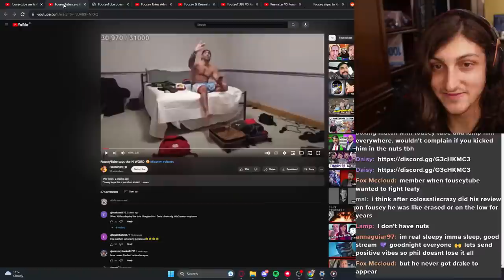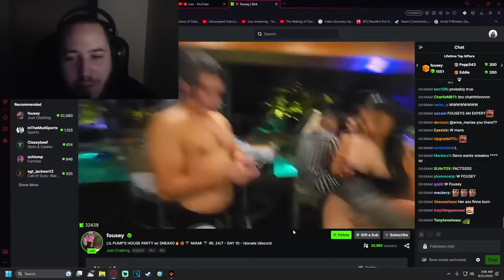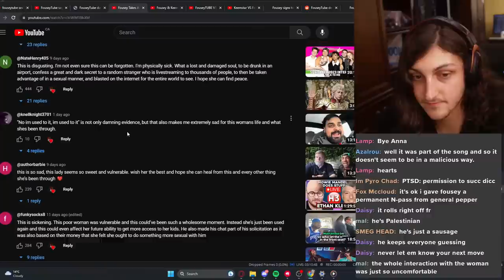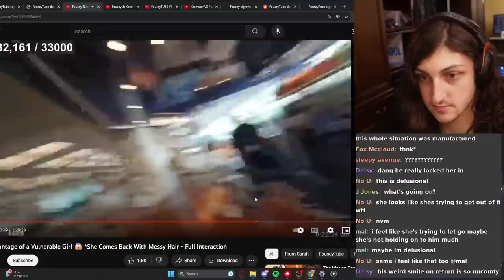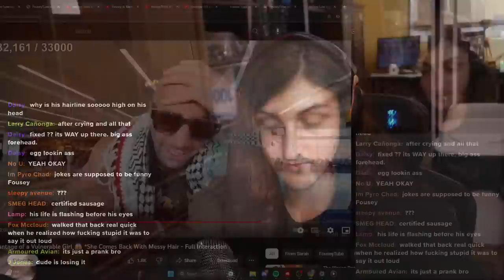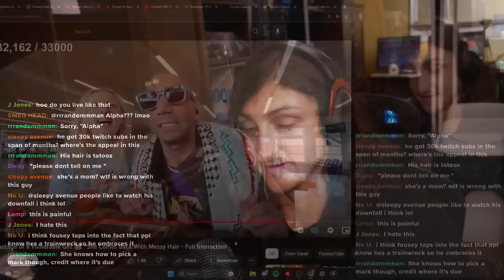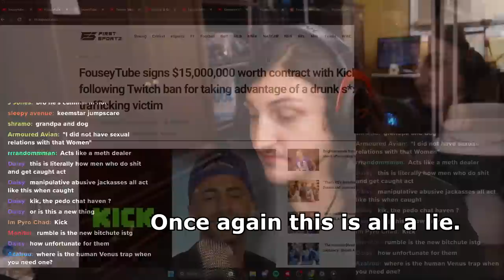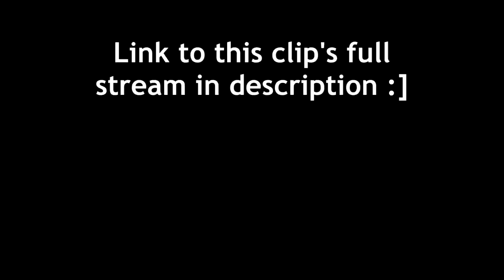FouseyTube is just getting started.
In this clip we take a good hard look at the claims against fouseytube of him basically taking advantage of a woman under the influence. We also take a look at him partying with lil pump and sneako as well as his kick deal that turned out to be a lie.

with notifications ON to know exactly when I go live :] I stream every Friday at around 9pm EST!
I hope you have a good day/week/life, genuinely :]
-Chris